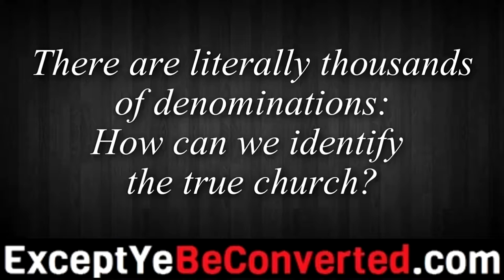How can we identify the true church?